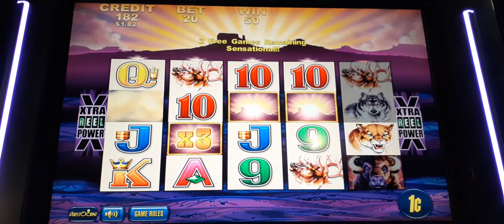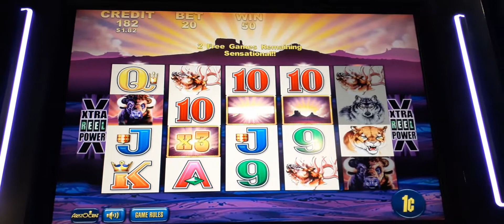BUFFALO SLOT BONUS 20 CENT BET BIG WIN!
Winning $106 dollars in a 13 spin bonus on a Buffalo slot machine on a 20 cent bet.